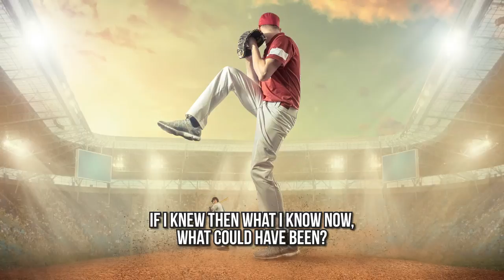If I Knew Then What I Know Now by John Paciorek